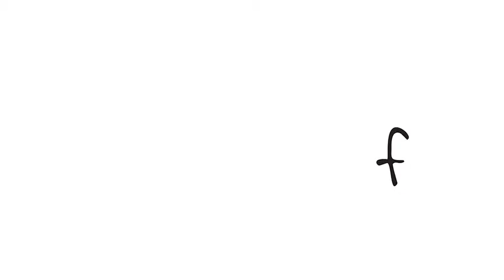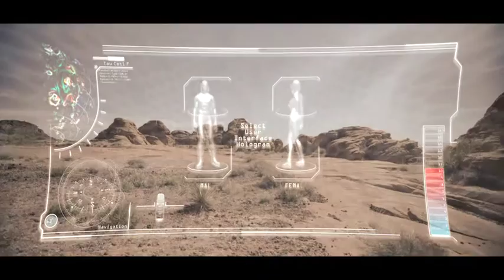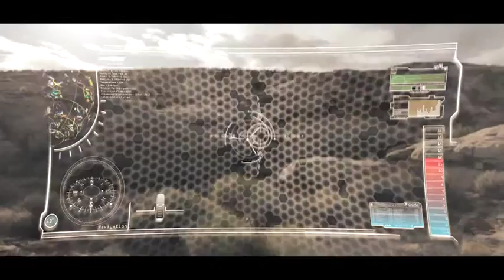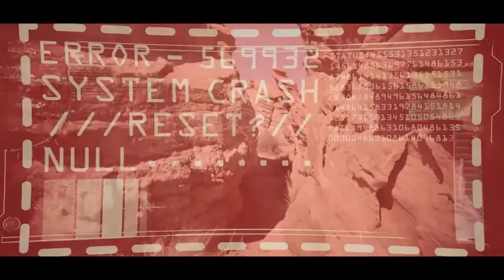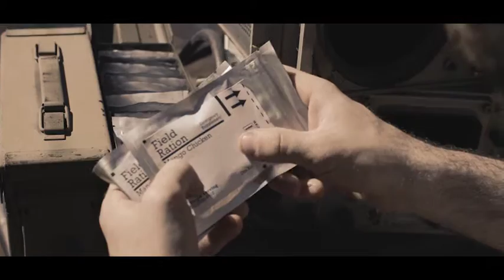"Desolate" Official (2015) - Jesse Nepivoda, Nykole Weisbrich, Laci Fay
Written and Directed by:
Michael Nagy

Cast:
Jesse Nepivoda Commander Hudson Brax
Nykole Weisbrich C.E.R.A.
Laci Fay Rachel Brax

Executive Producer:
Alysson Nagy

Director of Photography:
Dustin Merrill

Production Designer:
Michael Nagy

Editor:
Michael Nagy

Dream Techno
Desolate Credits Cut
by Michael Nagy

The Planets, Op. 32
by Gustav Holst

Unit Production Manager:
Darren Chase

Assistant Director:
Ben Zufelt

Stunt Coordinator:
Jerry Howard

Sound Mixer:
Kreigh Carter

Boom Operators:
Lindsey Benson
Kreigh Carter
Darren Chase
Ben Zufelt

Locations & Casting:
Darren Chase
Michael Nagy

Art Director:
Michael Nagy

Costume Design:
Tina Forsyth
Nykole Weisbrich

Makeup Department:
Dayne Fay

Visual Effects:
Michael Nagy

FX Powered by:
Adobe & Blender

Planet Textures by:
Duael Designs LLC & Robert Stein III  2010

Transportation:
Ben Braten
Darren Chase
Aaron Crane
Michael Nagy

Production Crew:
Dustin Broadhead
Aaron Crane
Greg Frisbie
Lacey Hilliard
Ashlee Millett
Dave Nelson
Janet Wright

Special Thanks:
Dawn Eide-Albrecht
Kami Ellsworth
David Malykont
Aaron Metler
Jinx Vesco & Team Vesco